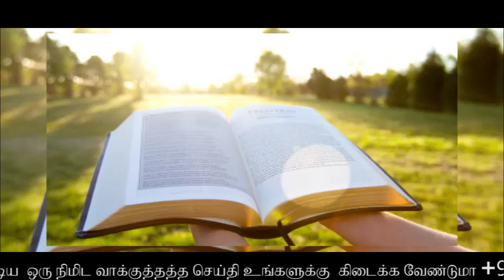கேள்வி கேளுங்கள்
3நிமிடங்களில் சோர்ந்துப் போனவர்களை உற்சாகப்படுத்தி முத்தான வார்த்தைகள்!